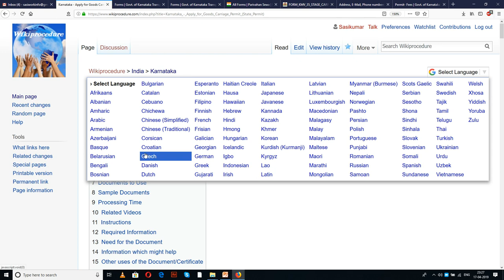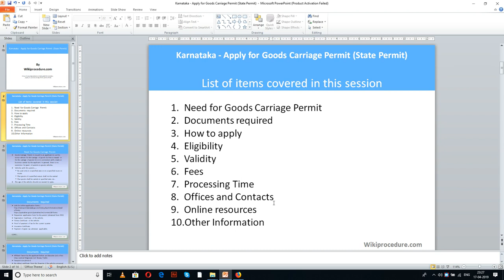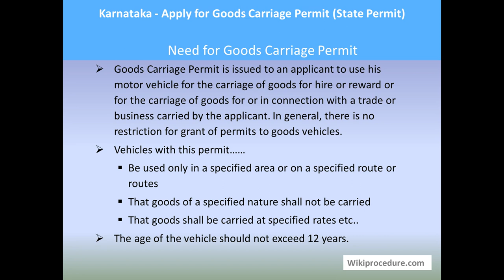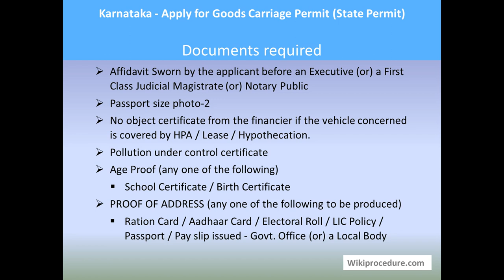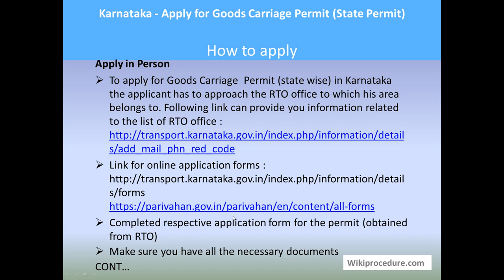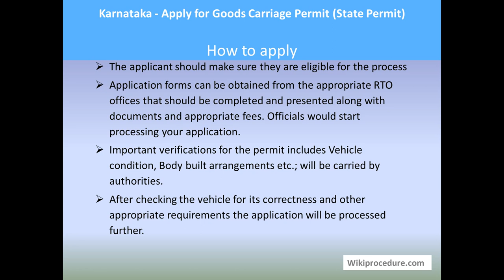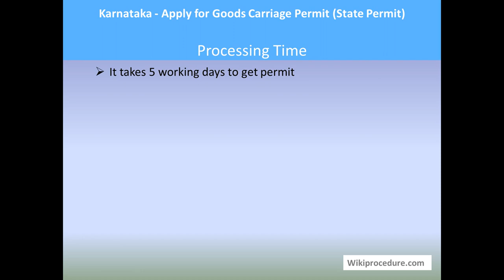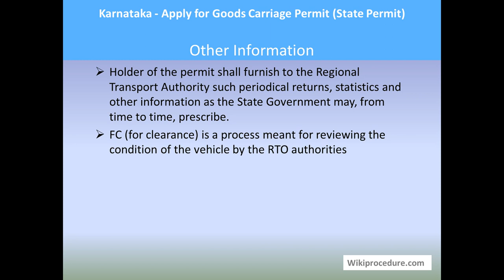Karnataka - Apply For Goods Carriage Permit (State Permit)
This video provides you information related to applying For Goods Carriage Permit (State Permit) in Karnataka.